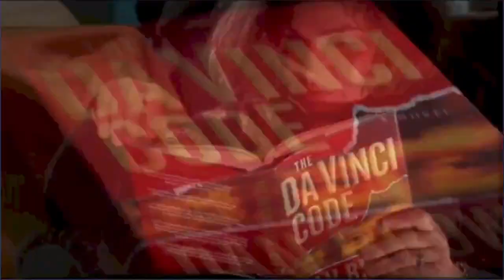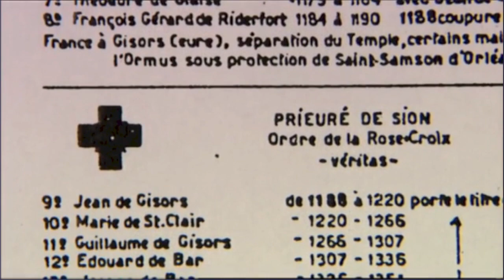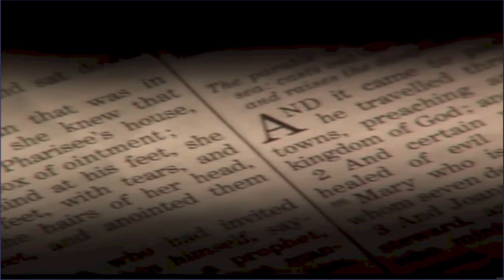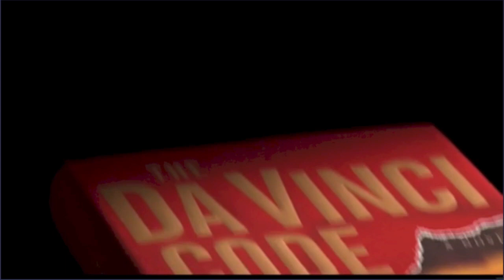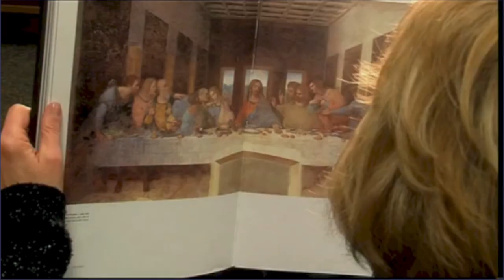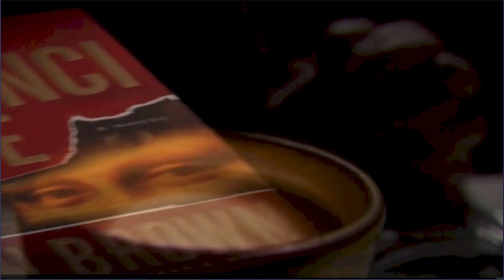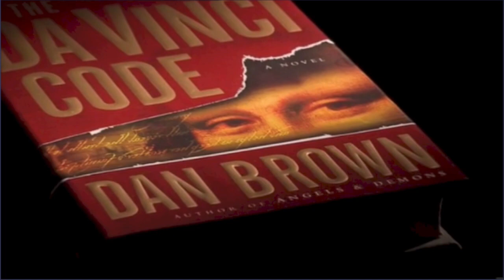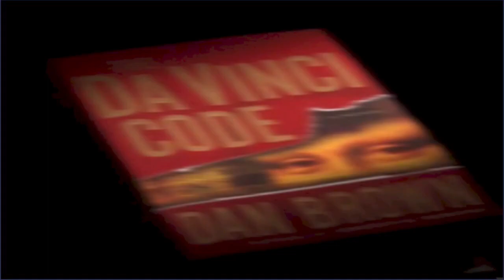Otkrivanje tajne DaVinchijeva coda;Klan opus day.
U ovom video clipu mozete sami zakljuciti na temelju cinjenica tajne DaVinchijevog koda,postojanost Isusa Krista,te Marije Magdalene.